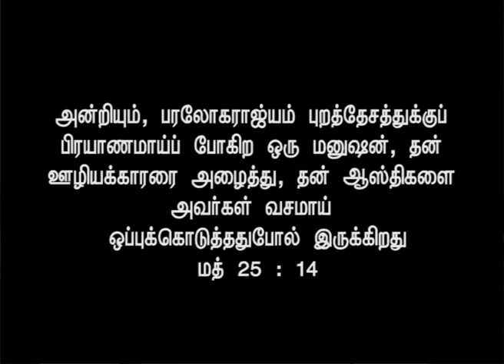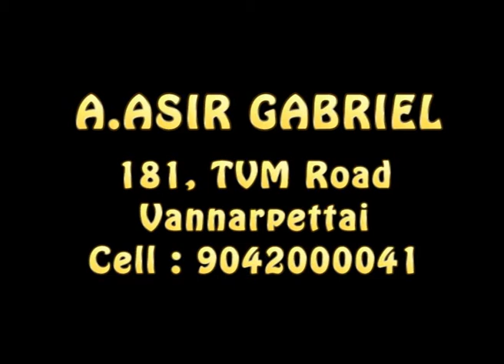ASIR GABRIEL |01-07-2020 |Jtktv christian Tamil message # jesus